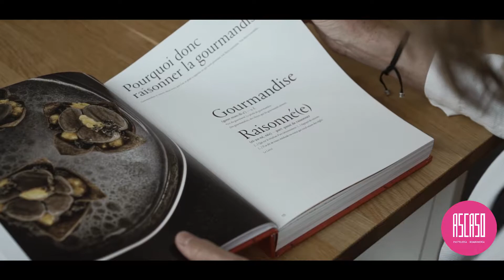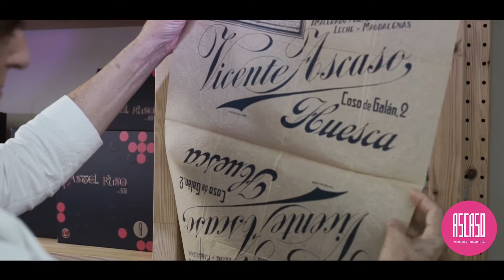Pastel Ruso de Ascaso: el secreto mejor guardado.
Pastelería Ascaso nace en 1890 en Huesca y, desde entonces, nuestra apuesta por la innovación sobre la base de las recetas tradicionales nos ha convertido en un sólido referente de la gastronomía más dulce de España. Hoy, con la cuarta generación al frente, sigue practicando la 'pastelería honesta' -inspirada en la ‘gourmandise raisonée’ francesa-, que busca proporcionar el mejor sabor de la manera más saludable, abogando por la pureza de los ingredientes y la ausencia de artificios.

El Pastel Ruso es nuestra creación más conocida. Data de 1974 y surge de un riguroso proceso de investigación, en el que está muy presente la influencia francesa. Contiene avellana, almendra, clara de huevo, espuma de praliné y el “toque secreto” de la familia Ascaso. Está elaborado sin harina, por lo que es un producto apto para celíacos. Un dulce sencillo y exquisito que no deja indiferente a nadie. Puedes conocer su historia en este vídeo.